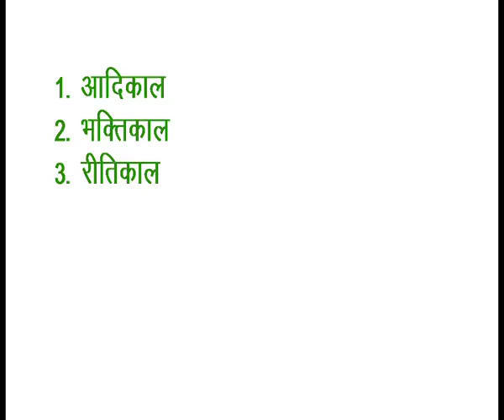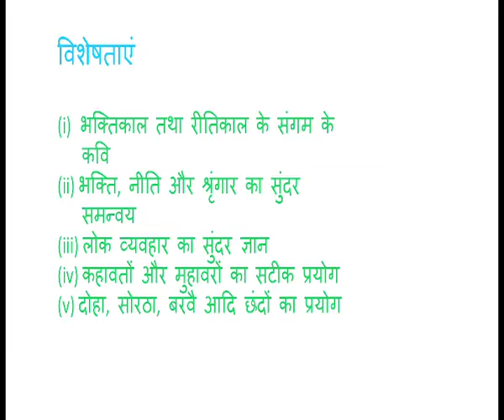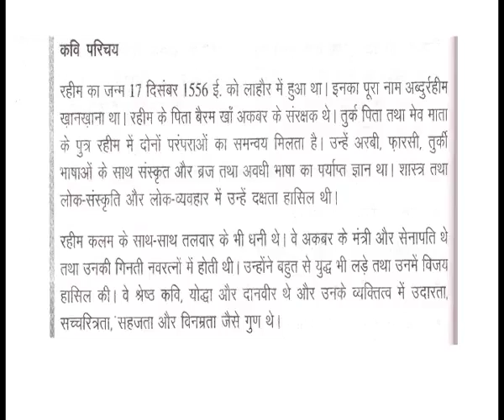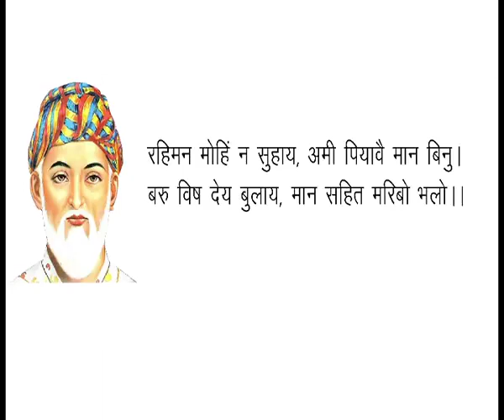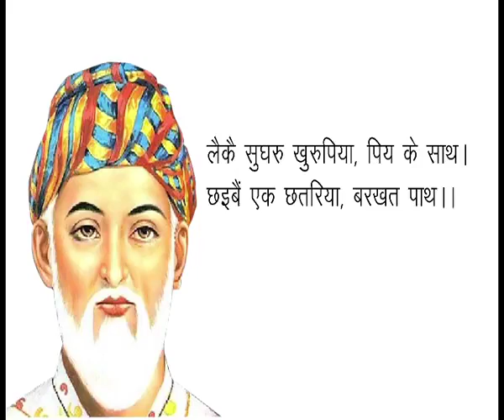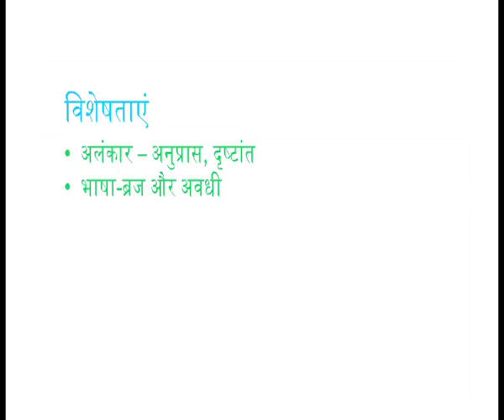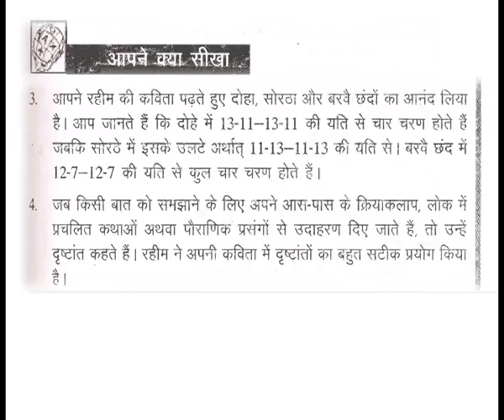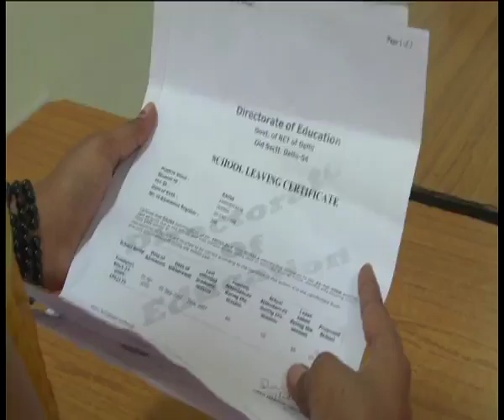5 रहीम Sr. Secondary 301